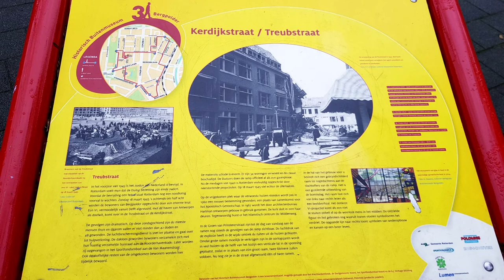Burendag 2017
Burendag 2017 met burgemeester Aboutaleb in  Centrum de Middenweg met verschillende leuke activiteiten voor jong en oud!